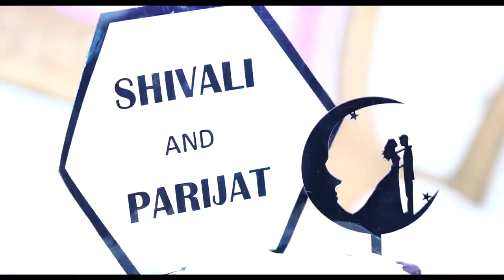❤️❤️ Shivali & Parijat's Wedding Story || Garhwal meets Bengal || July 11, 2021, Lucknow